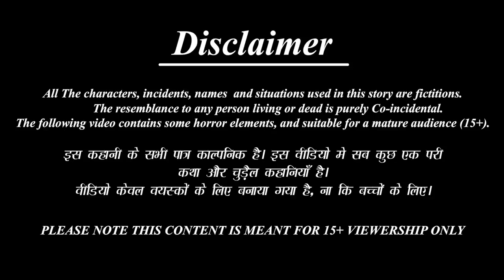गर्भवती नागिन माँ | Horror Stories | Horror Kahaniya | Hindi Stories | Moral Story